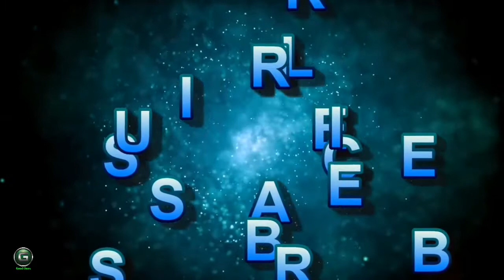LION KING MUSIC HD 720p 1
The lion is a huge felid of the genus panthera native specifically to africa. It has a muscular, deep-chested frame, brief, rounded head, round ears, and a furry tuft at the give up of its tail. It is sexually dimorphic; person male lions have a prominent mane. With a regular head-to-frame duration of 184 to 208 cm (72 to 82 in) they're larger than women at a hundred and sixty to 184 cm (63 to 72 in). It's far a social species, forming groups called prides. A lion satisfaction consists of a few adult males, related girls and cubs. Corporations of lady lions normally hunt together, preying totally on massive ungulates. The lion is an apex and keystone predator; even though a few lions scavenge whilst opportunities occur and were known to hunt people, the species typically does not.
Usually, the lion inhabits grasslands and savannas, however is absent in dense forests. Additionally it is extra diurnal than other wild cats, but while persecuted, it adapts to being energetic at night time and at twilight. In the course of the neolithic duration, the lion ranged throughout africa, southeast europe, and western and south asia, however it's been reduced to fragmented populations in sub-saharan africa and one populace in western india. It has been indexed as inclined on the iucn pink list for the reason that 1996 because populations in african nations have declined via about forty three% because the early 1990s. Lion populations are untenable out of doors distinctive blanketed areas. Although the reason of the decline isn't absolutely understood, habitat loss and conflicts with humans are the best causes for difficulty.

One of the maximum broadly known animal symbols in human culture, the lion has been considerably depicted in sculptures and paintings, on country wide flags, and in modern-day films and literature. Lions were stored in menageries for the reason that time of the roman empire and were a key species searched for exhibition in zoological gardens across the world because the overdue 18th century. Cultural depictions of lions have been outstanding in ancient egypt, and depictions have passed off in sincerely all ancient and medieval cultures inside the lion's historic and present day variety.